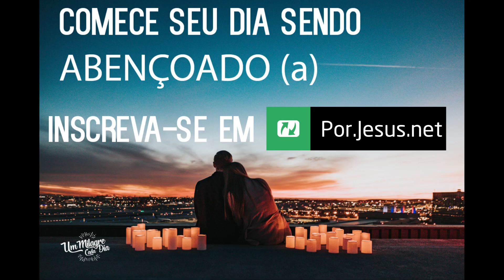A Provação Pode Nos Corrigir | Jonas 1:7-10 | Devocional Diário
Hoje compartilhamos sobre Jonas 1:7-10.

Mergulhe mais profundamente no versículo chave. Por que Jonas escolheu fugir para Társis? O que isso revela sobre sua atitude em relação à vontade de Deus? Reflita sobre como podemos agir de maneira semelhante, evitando as situações desafiadoras ou desconfortáveis que Deus nos chama a enfrentar. A provação tem o propósito de nos corrigir em relação à vontade de Deus.

Vamos observar o texto abaixo:

“Enquanto isso, os marinheiros decidiram tirar a sorte para ver quem havia ofendido os deuses e provocado aquela tremenda tempestade. Lançaram a sorte, e a sorte caiu sobre Jonas! ‘O que foi que você fez’, perguntaram, ‘para provocar essa tempestade que está quase nos destruindo? Quem é você? Qual é a sua profissão? De onde você vem? Qual é sua terra e a que povo você pertence?’ Jonas respondeu: ‘Eu sou hebreu; adoro ao SENHOR, o Deus dos céus, que fez a terra e o mar’. Então Jonas contou aos marinheiros que estava fugindo do SENHOR. Quando os marinheiros ouviram isso, ficaram apavorados e gritaram: ‘Mas por que você fez uma coisa dessas?’” (Jonas 1:7-10)

Os marinheiros decidem lançar sorte para saber quem era o culpado. A sorte caiu sobre Jonas e os marinheiros, entendendo que ele era o culpado, questionam sobre quem ele era.

Ao afirmar ser "adorador do Senhor", o Deus dos céus, que fez o mar e a terra", ele dizia que não servia a um deus de uma causa específica, mas adorava o Deus soberano sobre tudo e todos. Isso deixou os marinheiros ainda mais apavorados diante da insensatez do profeta. Tudo isso que aconteceu foi permitido por Deus para que Jonas percebesse a seriedade da sua situação e corrigisse o seu caminho.

Mesmo que você não entenda a vontade de Deus para a sua vida, saiba que Ele sabe de todas as coisas e nunca irá perder o controle. Veja a provação como um meio de Deus te encher de GRAÇA! Ore, peça a Deus para intensificar a consciência da Sua presença em sua vida. Peça a Deus por coragem e disposição para enfrentar as situações desafiadoras que Ele coloca em seu caminho.